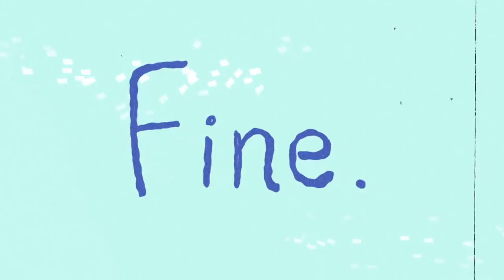nxTOONS Shorts: The Boat | Funny animation for kids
Three friends go on a boat trip but their friendship is put to the test when food is involved. Will their friendship and boat come out in one piece at the end of the trip?

nxTOONS Shorts is a curious collection of creative animated shorts. Explore new characters and stories each week—from dancing grandpas to singing mermaids, there is something special for everyone to enjoy!

Dive into the surprising world of nxTOONS and join our characters on fun adventures! From exploring word origins to catchy renditions of children's songs, nxTOONS aims to entertain, educate and spark curiosity.